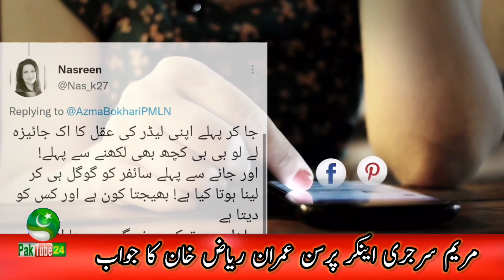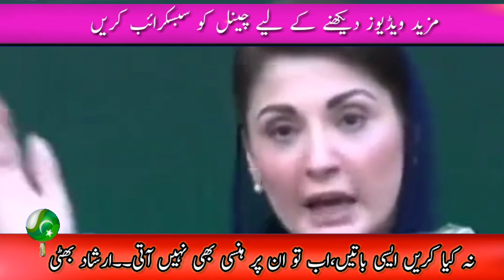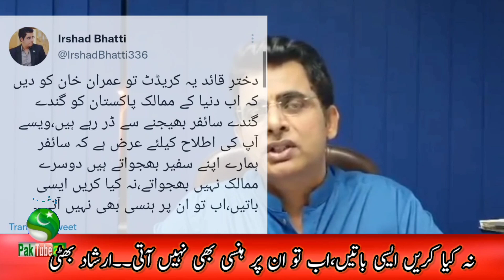Siddique Jaan Usman Basra & others reply to Maryam Nawaz London Rawangi & Punjab Fatah | Imran Khan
Video Is About : Siddique Jaan Usman Basra & others reply to Maryam Nawaz London Rawangi & Punjab Fatah Azma. Bukhari tweet about Imran Khan Halaf bardari l.

Ats atsu atsi